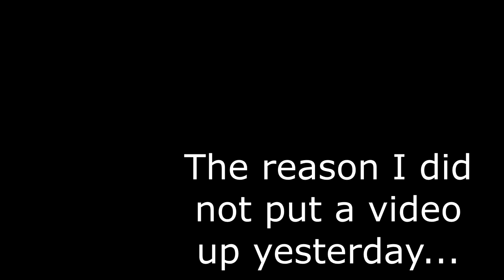THE RACE DESTROYED HIS KTM!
FAN MAIL:
3DMachines